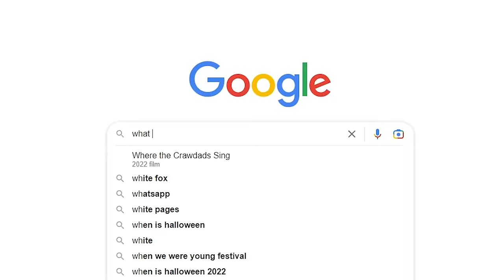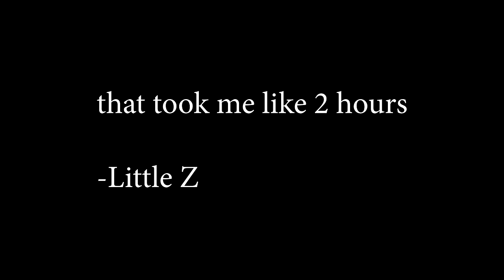My Girlfriend Guesses the Names of Pokémon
My girlfriend has never played a Pokémon game, but can she guess the names of the original 151 Pokémon based off their appearance?

Edited by:
Me (Little Z)